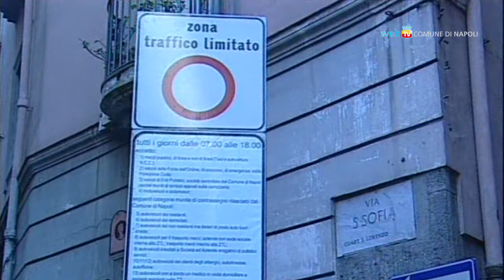La città in breve (5 feb 2013)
E' partito il rinnovo dei contrassegni per la ztl Centro Antico; il nuovo orario di esercizio della funicolare di Chiaia; la XXIII Giornata Nazionale di Raccolta del Farmaco; un concorso per la progettazione e realizzazione di arredi urbani sostenibili nella Porta del Parco di Bagnoli